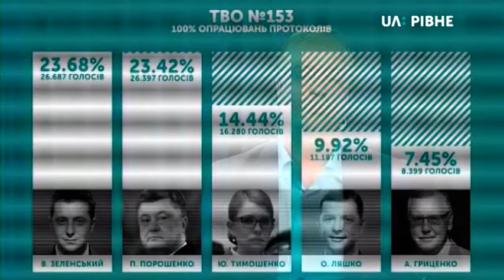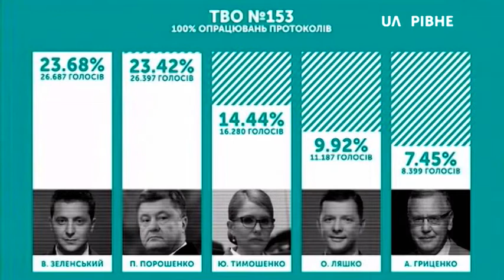Результати виборів Президента || Тема дня на UA: Рівне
Вчора в Україні відбулися вибори Президента. За даними Центральної виборчої комісії, яка станом на 19:00 підрахувала 97.51% голосів, перемогу на п’яти округах Рівненської області здобув кандидат від партії "Слуга народу" Володимир Зеленський, який набрав 23.86% відсотків голосів. За чинного Президента Петра Порошенка проголосувало 22.42% виборців.

Кого підтримали жителі Рівненщини та Рівного? Як розподілилися їхні симпатії в залежності від віку та місця проживання? Наскільки ефективними були дії передвиборчих штабів у регіоні? Як результати голосування на Рівненщині впливають на політичну ситуацію в країні?

Про це говоримо сьогодні у "Темі дня" разом з політологом Михайлом Мозолем та керівником ГО "Рівненський центр "Соціальне партнерство" Святославом Клічуком. Ведучий – Олексій Бухало. Програма від 1 квітня 2019 року.